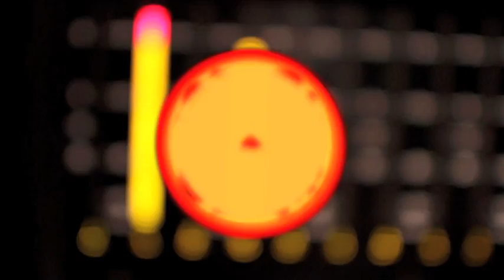D.B.D. TRAILER 1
Produced By: Rell Tha Beast

D.B.D. COMING THIS SUMMER!